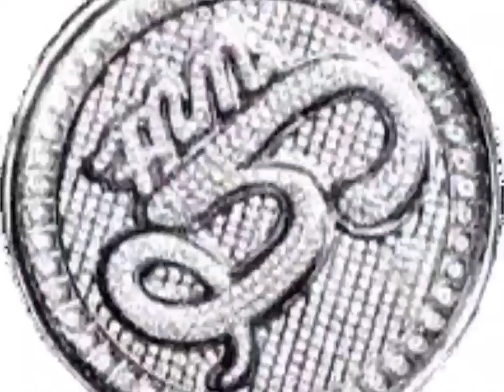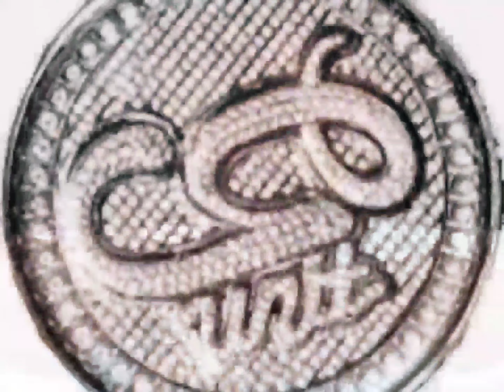50 Cent - Outta Control (DJ Moeii Remix)[HD 8D Arena Effects][Audio Surround Sound Bass Boost] 4K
It's the Infamous Mobb, M-O-B-B
We can't be touched nigga, can't U see (G-Unit)

U do you man cause me I'm 'gon do my thing, you know I do my thing
I'mma get my drink on and party like it's ok

Trust me man it's ok, bounce with me in slow mo
When they hear the kid in the house they're like, "Oh no"
50 got 'em locin again, they open again
Got 'em sipping on that juice and gin
U could find me in the background burning that Backwood
Styling and stunting, doing my 2 step fronting
Now I'mma tell U what Em told me, homie
Just lose the parental discretion's advised, this is grown folk music
Now blend in with me, as I proceed to break it down
It's always off the chain man when I'm around
I play the block bumping, it was all for the dough
I get the club jumping, cause I'm sick with flow
U know it's sold out, like wherever I go
I jam packed the show man that's for sure
I got the info U already know
Man I get it popping in the club, everybody show me love, let's go

You, know, I, got, what it takes to make the club go Outta Control
Quit playing turn the music up a little bit
Bounce with me now shorty let's get into it
U, know, I, got, what it takes to make the club go Outta Control
Bounce with me now homie let's get into it

U already know how it go, I bang, I shine
I play, I stay I'm going for mine
I'm young, I'm black, I'm rich and yes
I'm ghetto than the MF'AN project steps
I'm cool, I'm calm U looking real stressed
I'm strapped I'm armed kid, hold ya head
I'm known for gat popping, when I got problems
I don't run, I just gun U all up
But we ain't come here to start no drama
We just looking for our future baby mamas
With money with face with style and body
I cook I clean I swear that mami
Just as long as U don't go off and tell nobody
I go down low, I'm lying I'm trying my best to let U know
Sugar pop get at P
The Doc beat make it easy to get 'em in the bed sheets

Written By: Mark Batson, Mike Elizondo, Havoc, Prodigy of Mobb Deep, Dr. Dre & 50 Cent
Publisher: 50 Cent Music Publishing, Ain’t Nothin’ Goin’ on but Funkin’, Juvenile Hell Publishing, P Noid Publishing, Universal Music Group, BMG Songs Inc, Careers-BMG Music Publishing, Windswept Music, Elvismambo Music, Bat Future Music, Hard Working Black Folks Publishing, Janellerene & Warner Music Group
Assistant Engineer: Rouble Kapoor & Robert “Roomio” Reyes
Recording Engineer: Mauricio Iragorri & Chris Gilbert
Label: Interscope Records, G-Unit Records & Infamous Records
Keyboards: Mark Batson & Mike Elizondo
Guitar: Sean Cruse
Production Coordinator: Larry Chatman
Mixing Engineer: Dr. Dre
Mastering Engineer: Brian Gardner
Recorded At: Record One (Los Angeles) & Bass Clef Studios (Ozone Park, New York)
Release Date: September 6, 2005
Remix Of: Outta Control by 50 Cent
Remixed By: DJ Absolut Freestyle by AZ